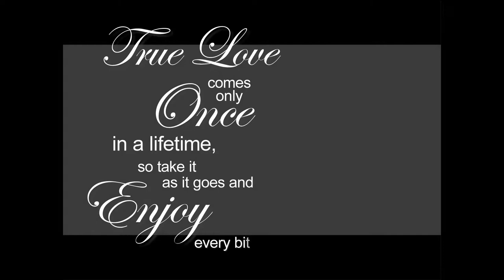Mandy & Liam's Wedding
Slideshow of their wedding